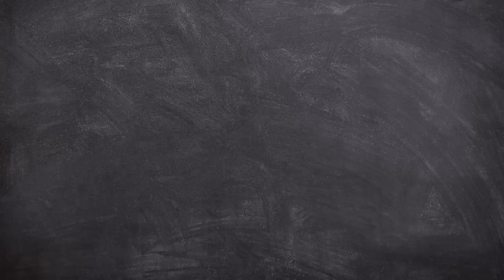La triste storia di Carlotta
La drammatica storia di un padre controllante che non accetta le debolezze di sua figlia e del suo diabolico piano per eliminare tutti i suoi problemi.
Oggi vi racconto la triste storia di Carlotta

00:00 introduzione
00:21 La storia di oggi: La triste storia di Carlotta
00:37 Il ritrovamento di Carlotta
02:00  Chi è la famiglia Rossi?
06:37 Le indagini degli inquirenti
10:09 Il movente
11:06 Il passato di Alex
14:25 La ricostruzione del delitto
15:25 Il processo e le sentenze
17:02 Un bacione alla prossima domenica 😘